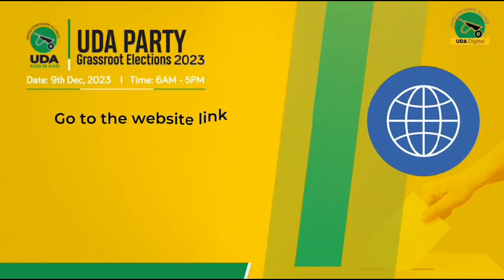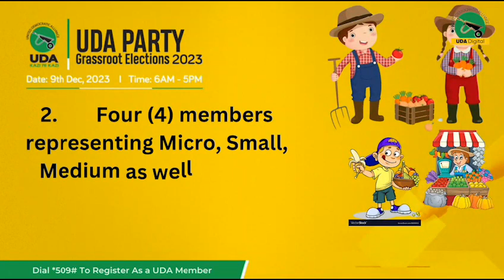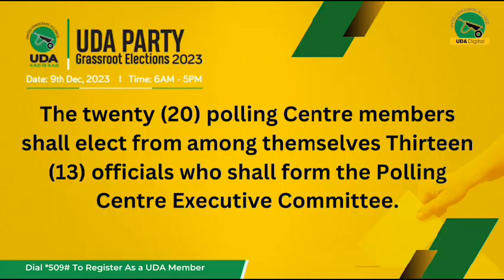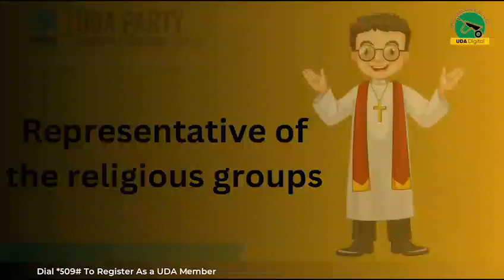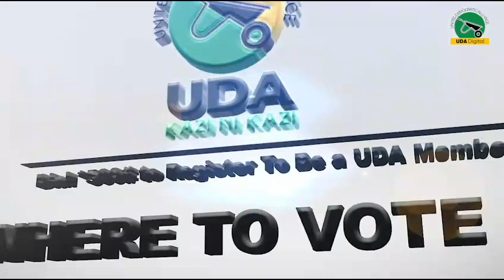United Democratic Alliance (UDA) Party Grassroots elections requirements. Register now!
Video from Weritab Temindet